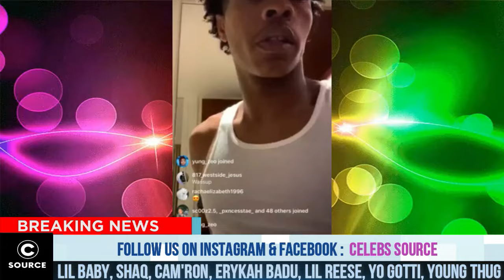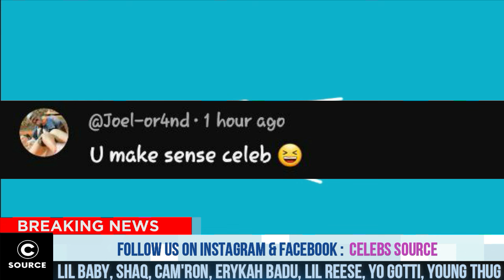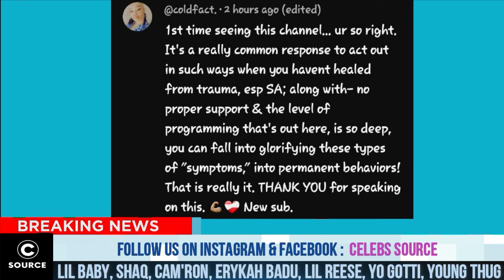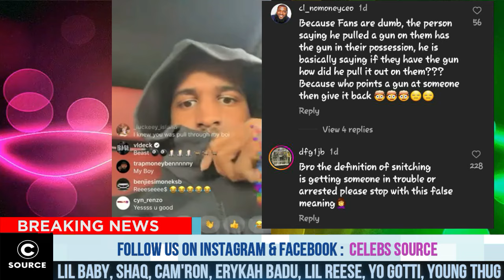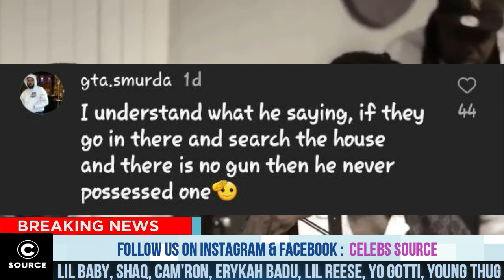Young Thug Would Never Do This Again After New Evidence Arise In Court, Yo Gotti, Camron, Shaq &MORE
It Might Be FINALLY OVER For Young Thug After He Got CAUGHT WITH THIS, Cam’Ron EXPOSES THE INDUSTRY